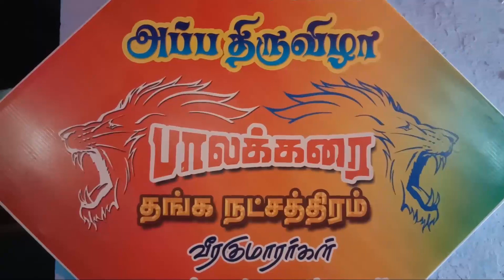THE PRIDE OF KOMARAPALAYAM | palakarai_veerakumarargal | komarapalayam sowdeswari amman Thiruvizha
Pongal Thiruvizha sirapugal...